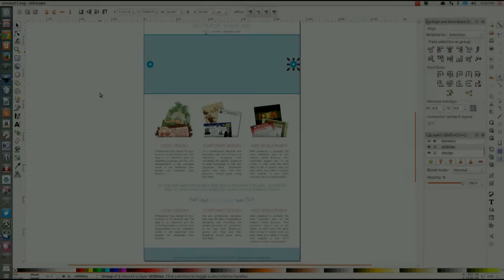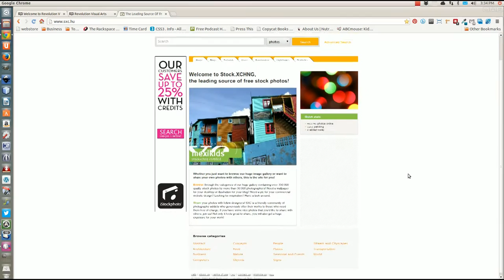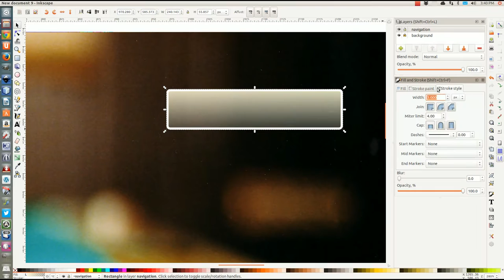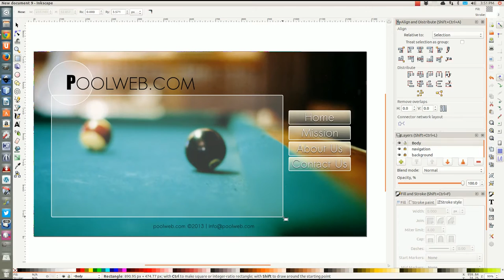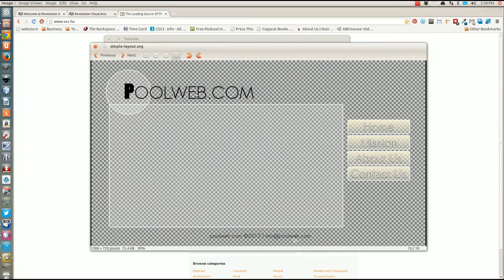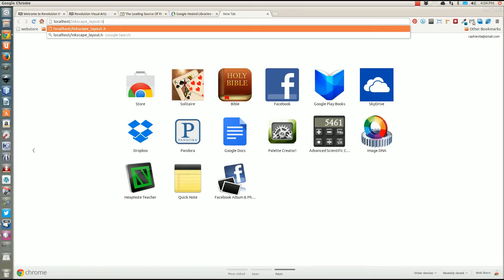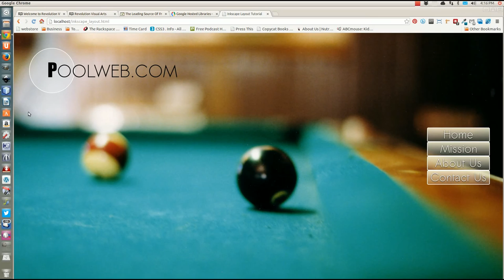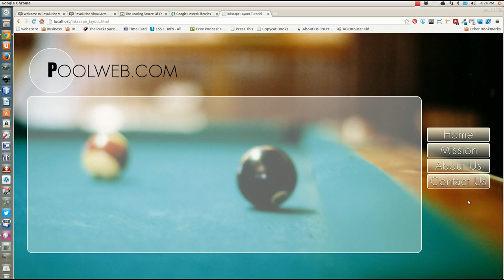Tutorial : Website Laying Out with Inkscape